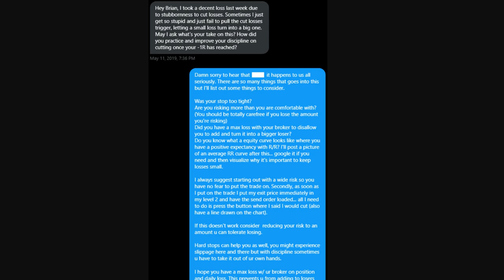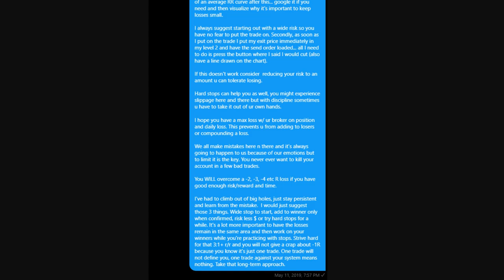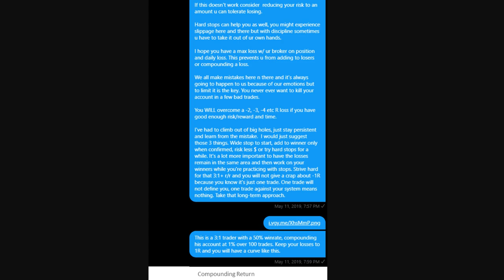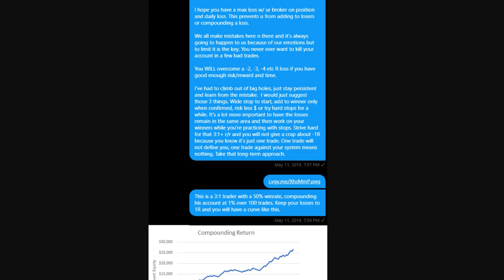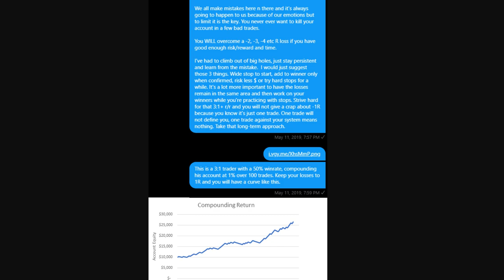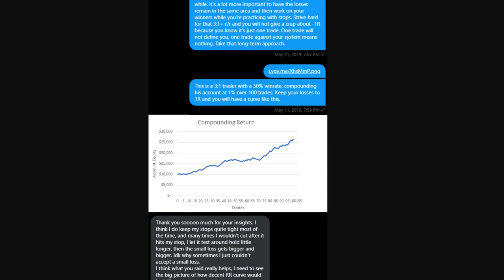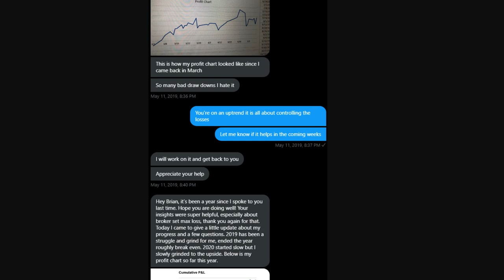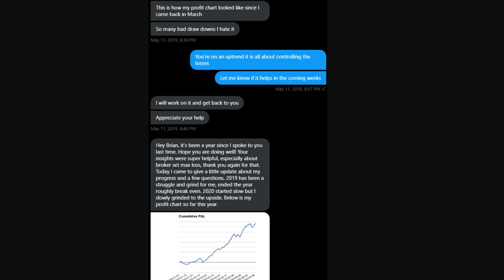Steps to Becoming A Profitable Trader - Mailbox #1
0:00 - Introduction
0:35 - Initial message
1:10 - Considerations when determining approach to stops
11:20 - Minimizing drawdown through compounding
16:40 - Discussing equity curve simulation
18:35 - Traders response
22:00 - Traders follow up one year later
24:45 - Outro

You must be aware of the risks and be willing to accept them in order to invest in the Stock, Options and Futures Markets. Don’t trade with money you cannot afford to lose. This website is neither a solicitation nor an offer to Buy/Sell stocks. No representation is being made that any account will or is likely to achieve profits or losses similar to those discussed on this website. The past performance of any trading system or methodology is not necessarily indicative of future results.

The U.S. Securities and Exchange Commission (SEC) requires the following legal notices: All material presented are not to be regarded as investment advice, but for general informational purposes only. Day trading does involve risk, so caution must always be utilized. We cannot guarantee profits or freedom from loss. You assume the entire cost and risk of any trading you choose to undertake. You are solely responsible for making your own investment decisions.

By engaging and/or using our content on the web, you are indicating your consent and agreement to our disclaimer.